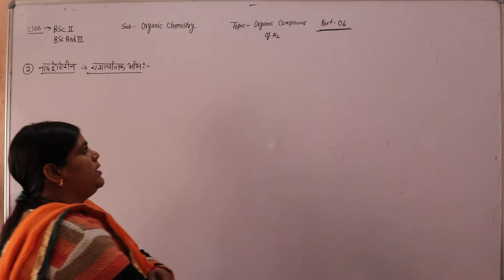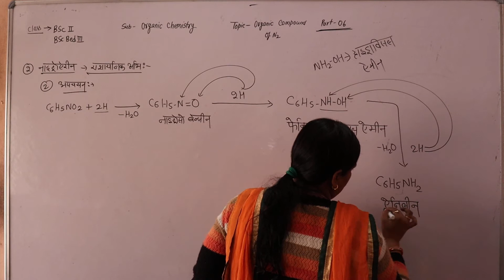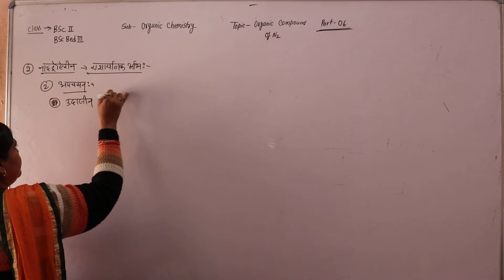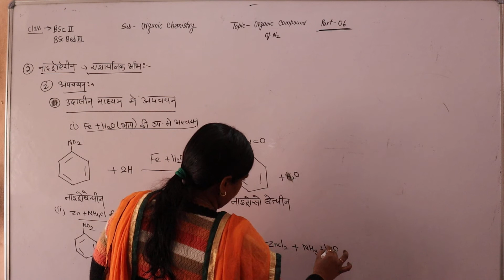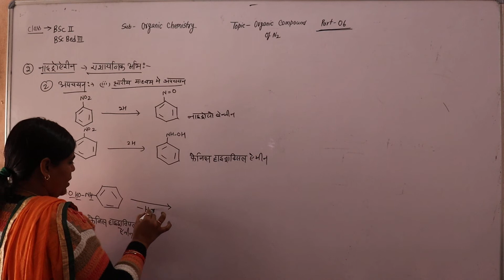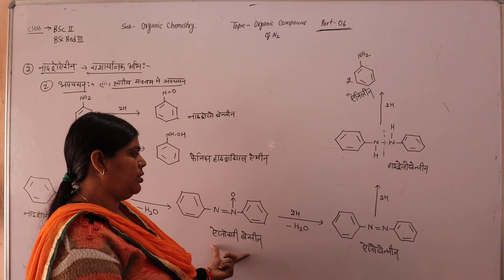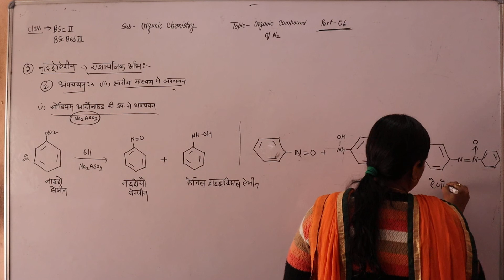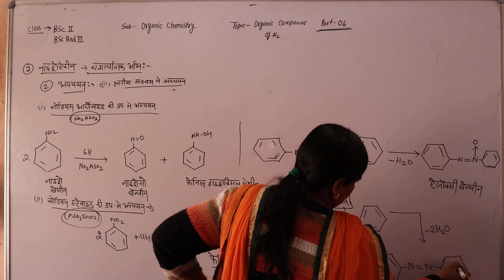Part-06 Organic Chemistry B.Sc.-IInd B.Sc.B.Ed.- IIIrd organic compounds of nitrogen # SUMAN JI